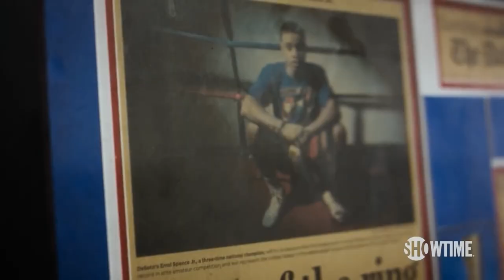Errol Spence Jr. vs Terence Crawford: The Biggest Fight in Boxing (Fan promo)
The fight of our generation...

The dream fight which is becoming closer to a reality. Enjoy this fan promo/trailer for Terence Crawford vs Errol Spence Jr.